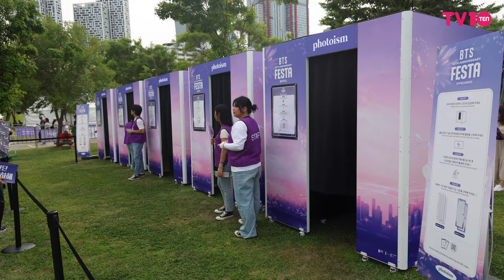'BTS 10주년' 보라빛으로 물든 여의도 | BTS 10th Anniversary FESTA [4K]